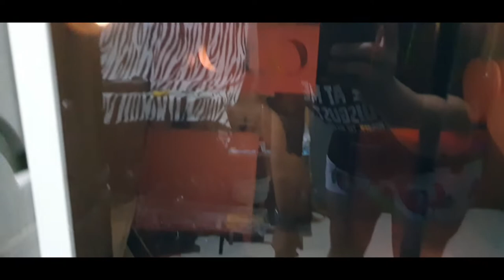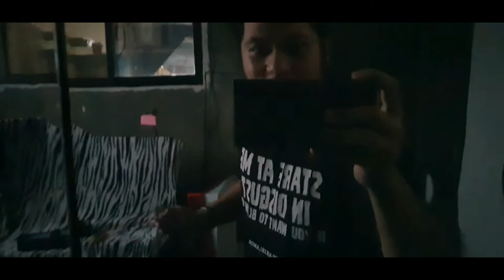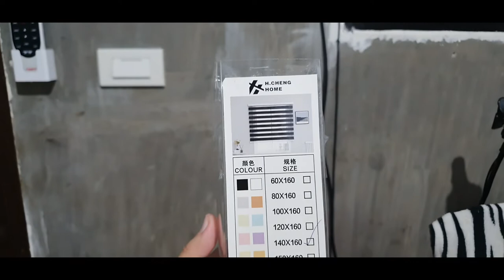VENETIANS DUO ROLLER BLINDS INSTALLATION | JAIRUSS LEENSEL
VLOG 7 | This is a part of my DIY old storage room to man cave project. I would be vlogging some of the progress to share how much this room would change with my abilities alone.

I sincerely appreciate all your love and support! You can also invest on my channel to contribute, it means a lot to me! You can do so by clicking on the links:
Bank of the Philippine Islands: 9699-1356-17
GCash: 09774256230